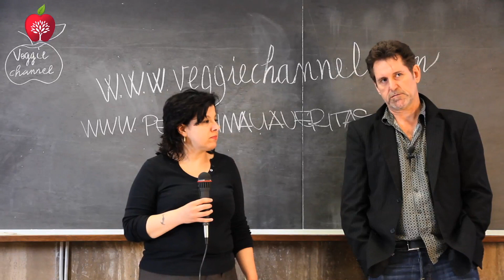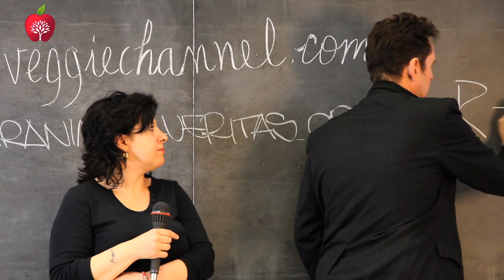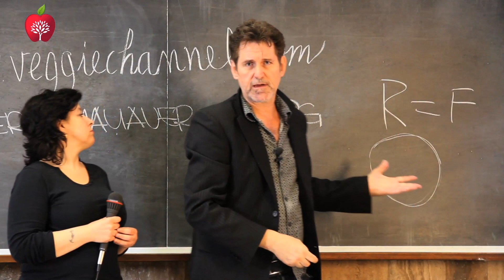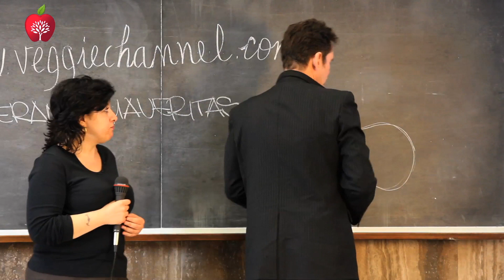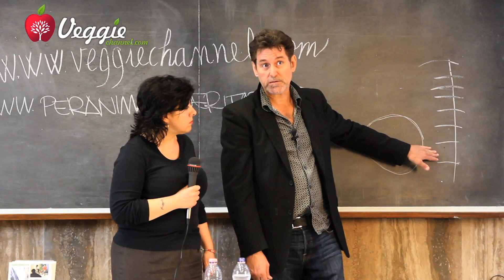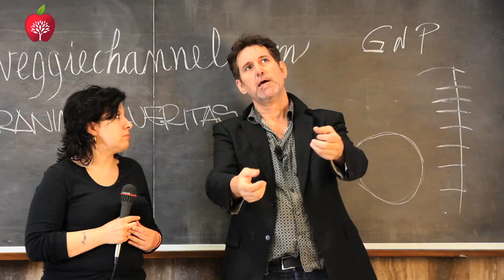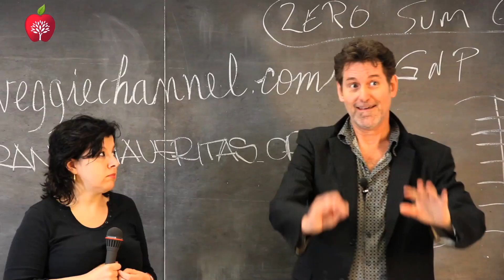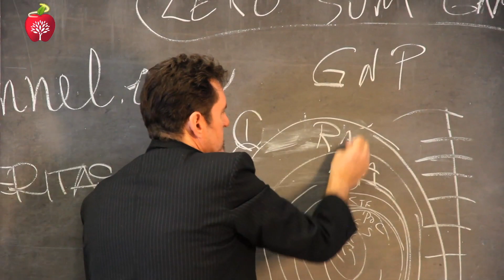Steve Best - Animal Liberation and Moral Progress: The Struggle for Human Evolution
Conference: "Animal Liberation and Moral Progress: The Struggle for Human Evolution" held by Prof. Steve Best in Sapienza University of Rome - 05 september 2012.

Prof. Steve Best is a writer, speaker, public intellectual, and activist. Steven Best engages animal rights, species extinction, ecological crisis, biotechnology, liberation politics, terrorism, mass media and culture, globalization, and capitalist domination. He is Associate Professor of Humanities and Philosophy at the University of Texas, El Paso.

This conference has been organized by "Per Animalia Veritas" which is an organization that promotes antispecism as a radical revolution for a renewed cruelty-free and vegan society through militant activism.